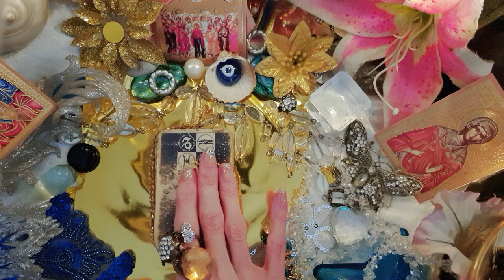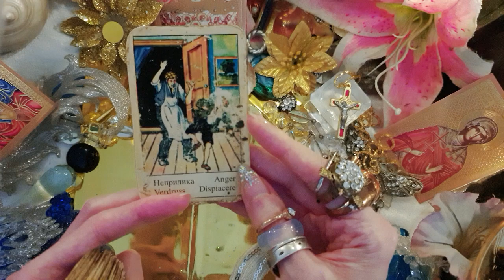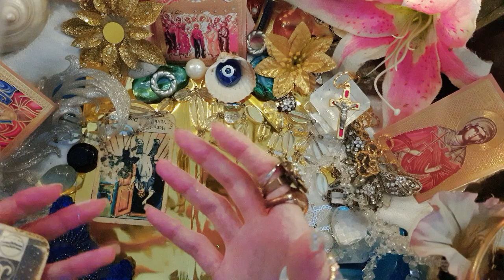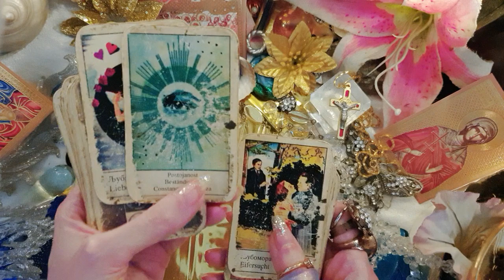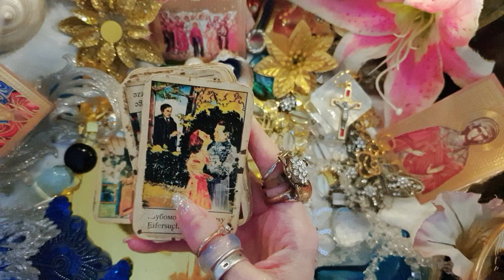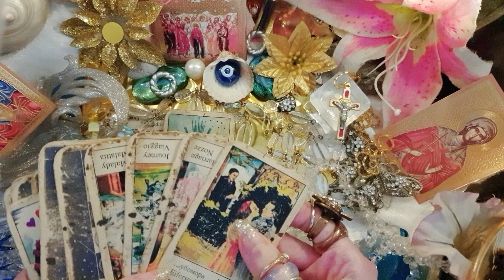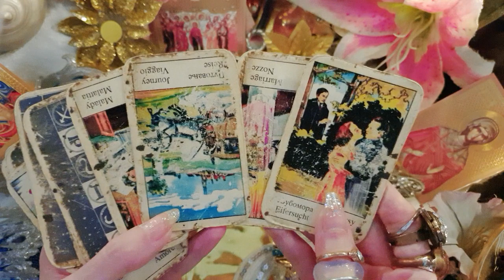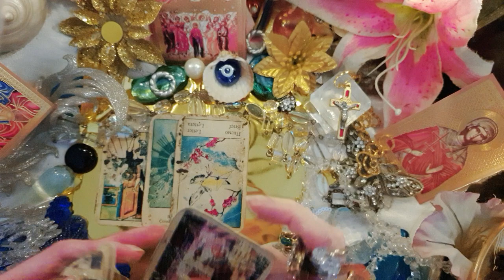GOODBYE KARMIC! DM WILL FIND TRUE LOVE IN DF! GOD OPENS DIVINE MASCULINE EYES! 🙏🏻🔥 PART 1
TWIN FLAME READING  -TIMELESS - DM to DF
DIVINE MASCULINE  TWIN FLAME  📵 NO CONTACT TWIN FLAME READING  🔥 ACCURATE TAROT

This is Twin Flame Dm to Df - Divine Masculine Tarot Reading 100% accurate + timeless 🔥 Twin Flame Tarot -📵 NO CONTACT TWIN FLAME READING
Is your Twin Flame ghosting you? Are you in NO CONTACT ? Are you dealing with avoidance disorder? Are you in twin flame separation? Why they ignoring you? Why he avoids you? He ghosts you, Why they ghosted you? What is behind all of this? We will see in my no contact tarot reading. What is truth! DF why DM running away ..why DM ghosting and ignoring you why DM playing hot and cold? Why ther is radio silence?
Twin Flame journey - Divine Feminine GUIDANCE
Divine Masculine & Divine Feminine NO CONTACT  TAROT READING
DM message to DF

Welcome on MI Channel 🔮Spiritual Guidance

If you have any questions about specific situation or specific person from your life I will be very glad to answer you and help you with my guidance, tarot reading + advices

DM ENERGY UPDATE FOR TWIN FLAMES IN 📵 NO CONTACT TWIN FLAME READING  🔥 TIMELESS

TWIN FLAMES DIVINE MASCULINE AND  DIVINE FEMININE DM & DF TWIN FLAME LOVERS
Who are twin flames
What are twin flames